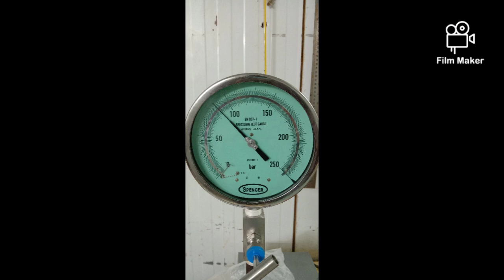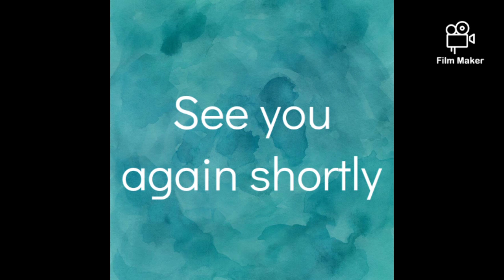SOR 3-4112020 Hydrotesting at Ch. 94